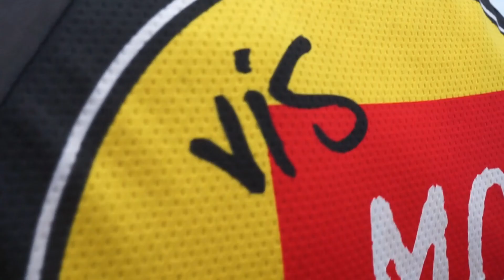Giocamp - Cele 3 sate